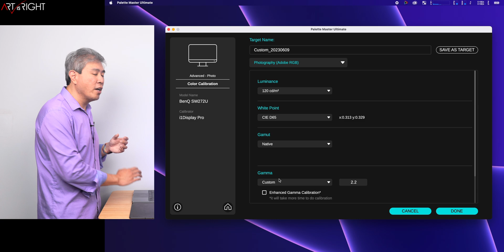How to access Panel Native in Palette Master Ultimate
A quick guide how to access Panel Native option in BenQ newest Palette Master Ultimate.

Recommended Display Calibrators
Calibrite ColorChecker Display Pro
Calibrite ColorChecker Display Plus

SW240 Shading Hood - Amazon

Full Disclosure:
ArtIsRight is a participant in the Amazon Services LLC Associates Program, an affiliate advertising program designed to provide a way for websites to earn advertising revenues by advertising and linking to amazon.com